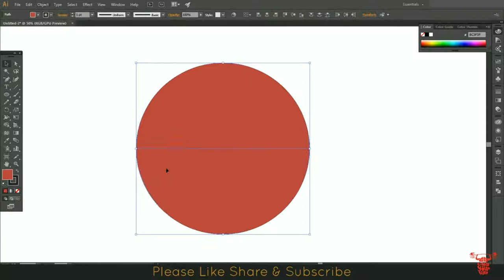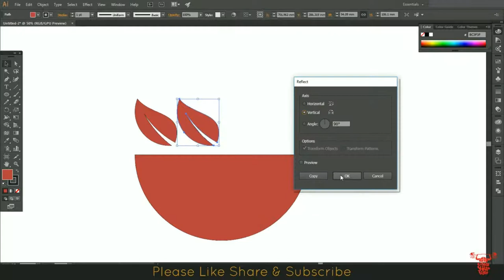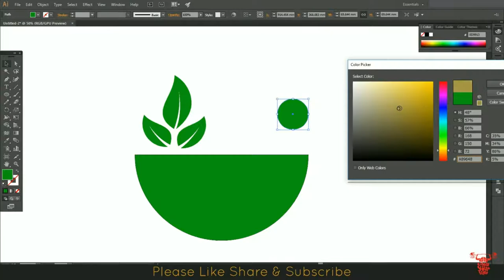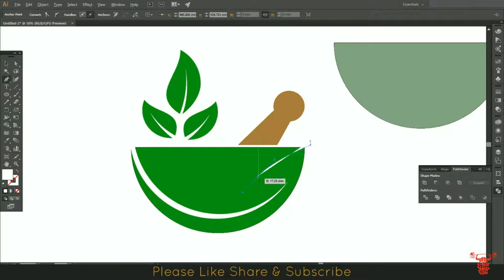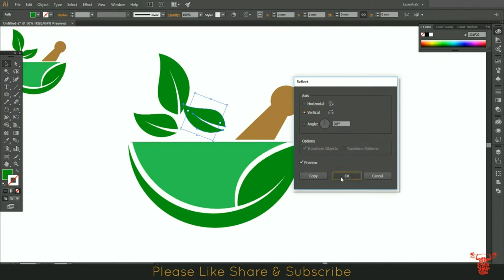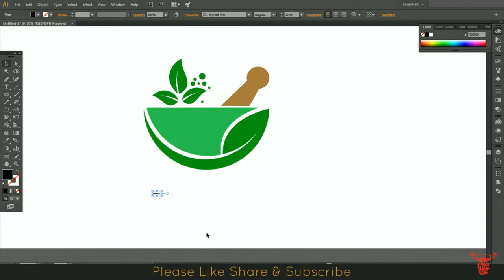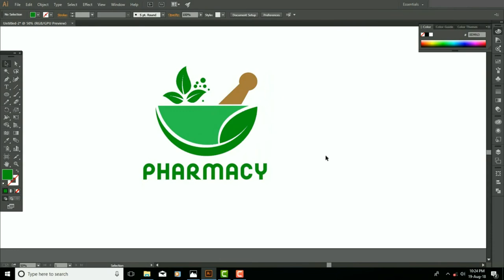Medical Logo Design | Adobe Illustrator Tutorial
Hello friends
Today i am going to show you how to design a Medical logo in Adobe Illustrator, i hope you like the video and tutorial.

Aslo watch.

How to  Design a Headphones in Illustrator Tutorial | How to  Design a headset in adobe illustrator

How To Create A Trifold Brochure in Adobe Illustrator |Tri Fold Brochure Design in Illustrator cc

this video is created under